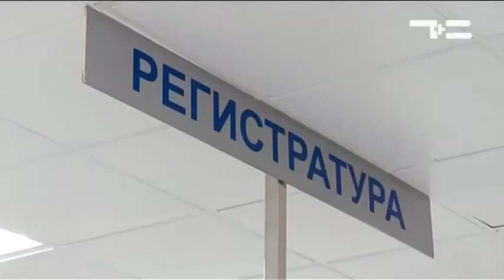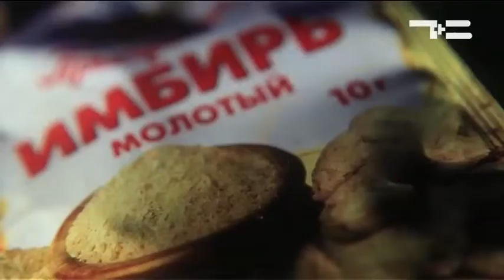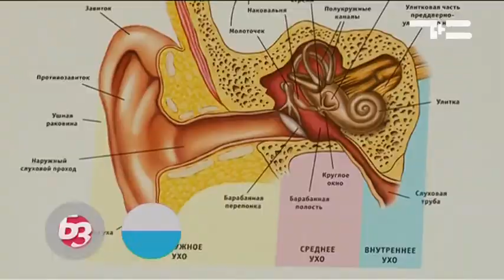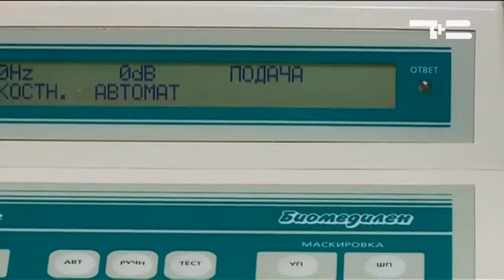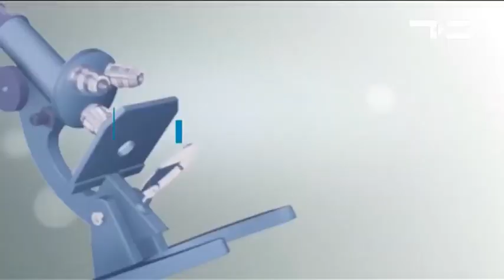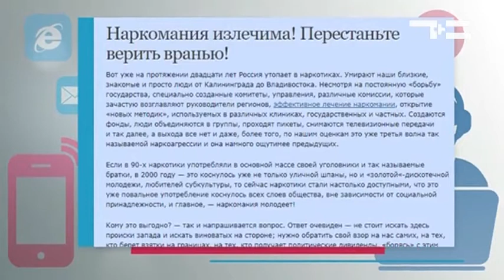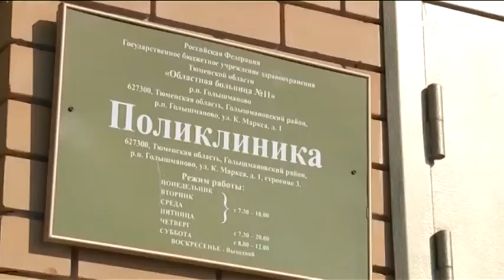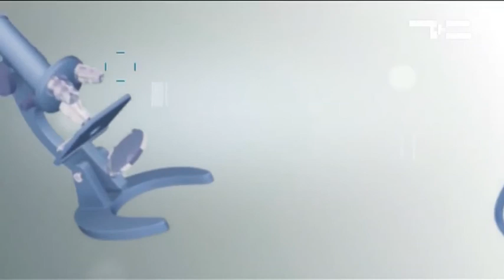Выпуск программы "Будьте здоровы", 05.09.2017